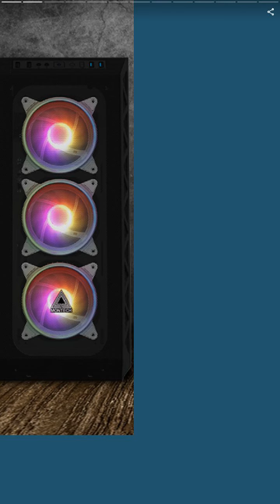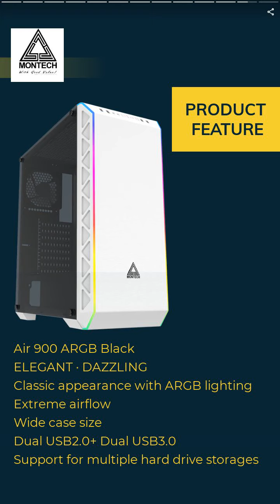MONTECH Sky One | TELON TECHNOLOGY CO., LTD. | Taiwantrade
MONTECH targets mid and high-end gamers who have high expectations about gaming cases, RGB, ARGB PC cases, and pursuing highly efficient and stable power supplies.

00:00:00 TELON TECHNOLOGY CO., LTD.
00:00:07 MONTECH targets mid and high-end gamers who have high expectations about gaming cases, RGB, ARGB PC cases, and pursuing highly efficient and stable power supplies.
00:00:14 MONTECH's featured products are PC cases, power supplies, and case fans. MONTECH will consistently develop gaming products that come with innovative designs, high quality, and favorable prices.
00:00:28 MONTECH Sky One
00:00:35 The SKY series is Montech’s latest high-end line of PC cases. unmatched cooling performance and expandability. A combination of functionality and style for the PC Gamer.
00:00:42 Fighter 500
00:00:49 High cost-effective for budget gaming PC Fighter series emphasizes “good value” and “well-functioning”. It provides gamers an option for their budget gaming build. Meanwhile, assure the same product functionality and quality.
00:00:56 Montech Air900 Mesh-White ATX Mid-Tower High & Max Airflow Dust- Proof Computer Gaming Case
00:01:03 Air 900 MESH White UNIQUE · VISION White case with full mesh front Extreme airflow Wide case size Dual USB2.0+ Dual USB3.0 Support for multiple hard drive storages
00:01:10 Air 900 ARGB
00:01:17 Air 900 ARGB Black ELEGANT · DAZZLING Classic appearance with ARGB lighting Extreme airflow Wide case size Dual USB2.0+ Dual USB3.0 Support for multiple hard drive storages
00:01:24